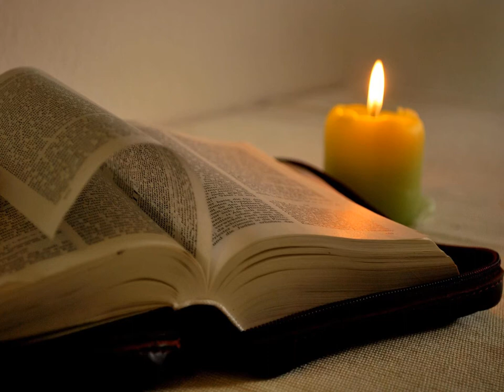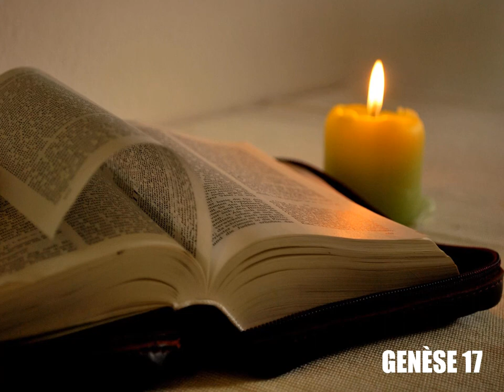Genèse, chapitre 17 - Lecture de la Bible King James Française